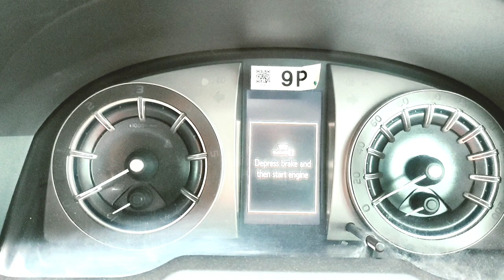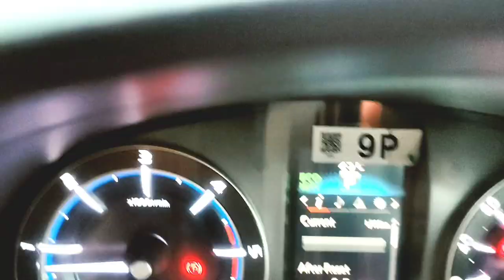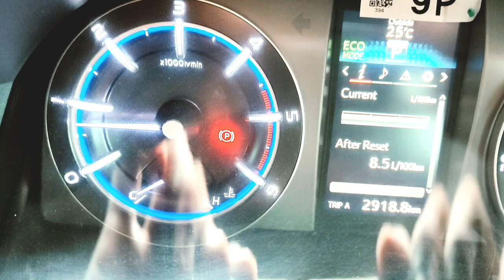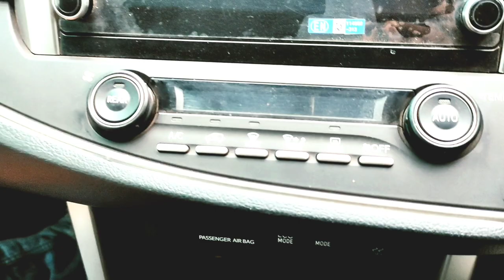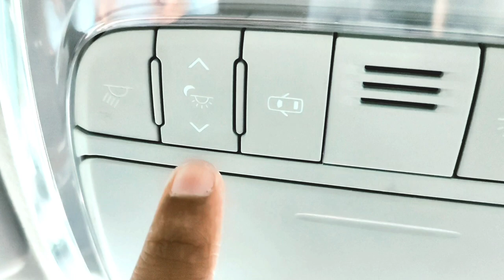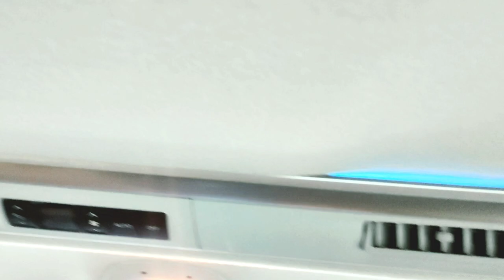Toyota innova crysta 2023 | full detaild review 🥰 नई इनोवा क्रयस्ता 2023 फुल डिटेल्ड रिव्यु वेदियो 🔥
@DDSravialso watch these vedio

Innova Specs, Features and Price

The Toyota Innova has 1 Diesel Engine and 1 Petrol Engine on offer. The Diesel engine is 2494 cc while the Petrol engine is 1998 cc . It is available with Manual transmission.Depending upon the variant and fuel type the Innova has a mileage of 11.4 to 12.99 kmpl & Ground clearance of Innova is 176mm. The Innova is a 7 seater 4

Key Specifications of Toyota Innova

ARAI Mileage12.99 kmplCity Mileage9.0 kmplFuel TypeDieselEngine Displacement (cc)2494No. of cylinder4Max Power (bhp@rpm)100.57bhp@3600rpmMax Torque (nm@rpm)200Nm@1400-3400rpmSeating Capacity7

One lovely Multi Pleasure Vehicle !

for 2.5 VX (Diesel) 8 Seater

Years back when the much hit vehicle from Toyota, The Qualis, (originally Toyota Kijang) came to India, not many knew that the third generation of the previously launched Toyota Kijang in Indonesia, would soon became one of the most popular car in the country. Even though critiqued for an outdated design, it didn?t seem to affect the sales of the MPV (Multi-Purpose Vehicle) ? be it as city taxis or as personal vehicles. Toyota pulled the plug on Qualis in 2004 only to give birth to another beautiful range of MPVs ? Innova. Strangely as it was observed, the demand of Qualis, as used cars and as taxis rose significantly after being discontinued by Toyota.Back then, I owned a top end, misty beige Hyundai Accent which was a good buy - a sporty sedan with enough power and stability to push through 140kmph+ with ease. I was beginning to look for alternatives and that?s when I when I fell in love with the next best thing in the succeeding range of cars. Innova, the vehicle that can carry up to 8 adults, is more comfortable and is non-tiring to drive in city?s excruciating traffic or long rides unlike Accent where the bucket seats were seated lower than other cars causing stresses on the lower back and this drive comfortability is a huge positive personally, as my father rarely complains of his hurting back when he?s at the back of the wheel driving our Innova!I?ll be reviewing the 2011 top end model of Toyota Innova which I?ve had and how proud I am of bu